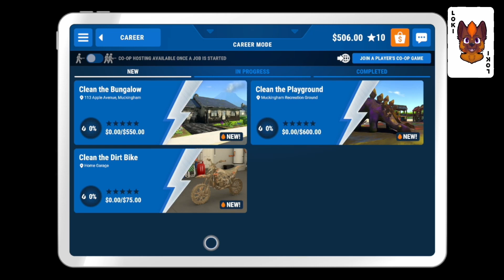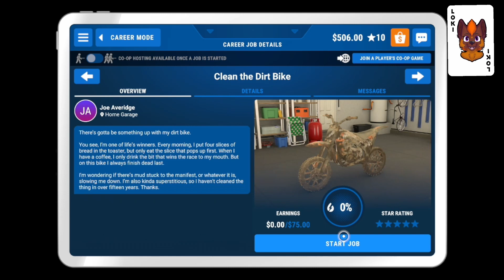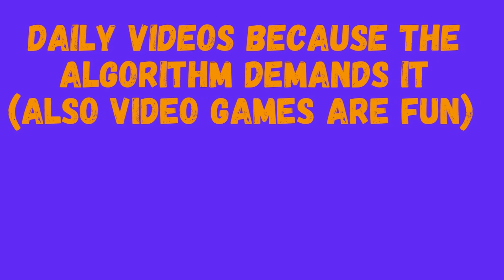Turning a Dirt Bike into a Fresh Bike in Powerwash Simulator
'Powerwash Paladins preambulate!' ~Loki